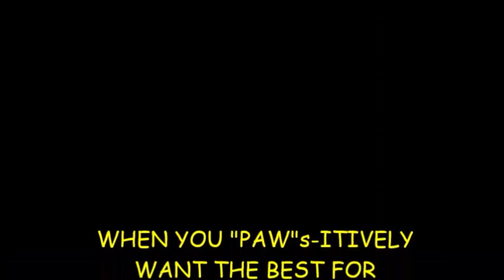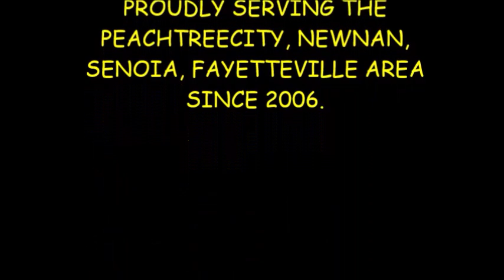October, 2016 - Camp Mimi Pet Resort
Enjoy watching the pups have fun @ Camp Mimi Pet Resort in Senoia, GA! :0)